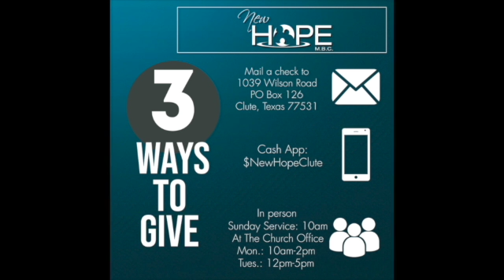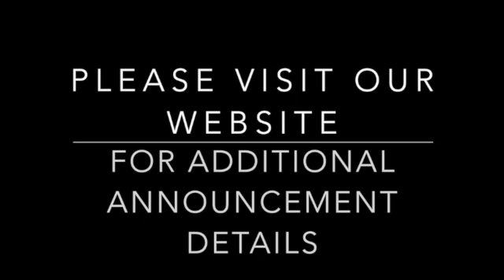Mid Week Expressions 12:8:2021